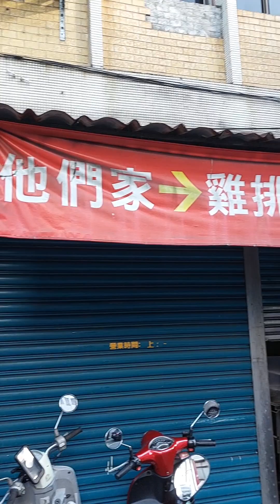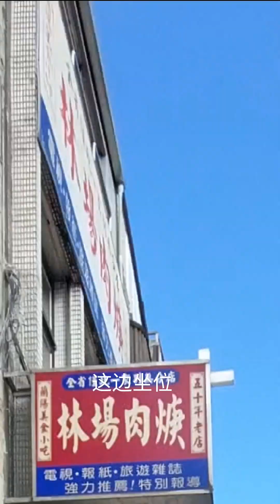20240219，林场肉羹，有导游带才吃到宜兰道地美食。赞，便宜好吃。